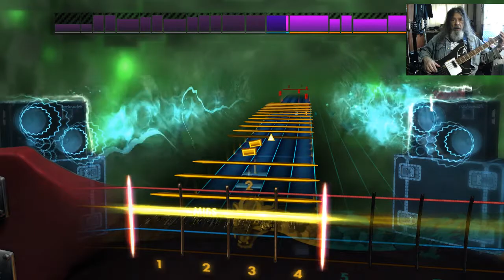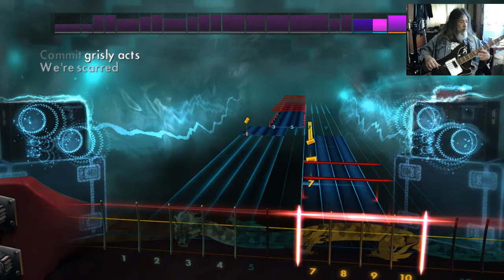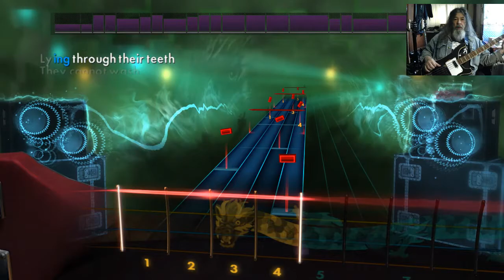Rocksmith2014 2021 04 29 CDLC Bass Blood Stained Judas Priest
CDLC Bass Blood Stained Judas Priest